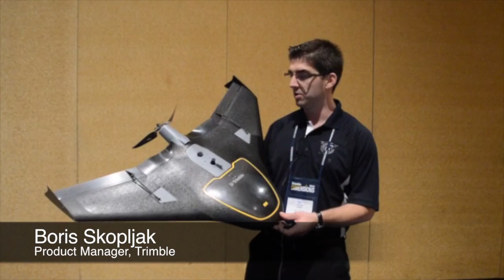Trimble Dimensions 2014: Trimble UX5 UAS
Boris Skopliak, product manager for Trimble, gives an overview of the Trimble UX5 while at the 2014 Trimble Dimensions User Conference, held Nov. 3-5 in Las Vegas, Nevada. The UX5 is an unmanned aircraft system (UAS) for mapping and surveying captures imagery and can generate point clouds, digital terrain models and orthomosaics.